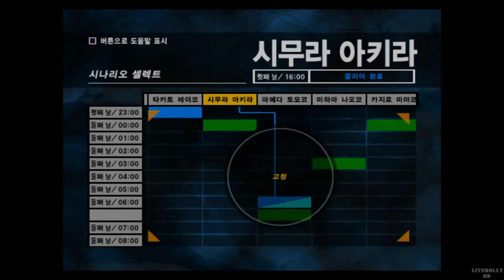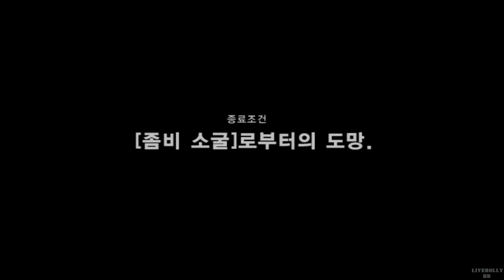Siren (サイレン) Walkthrough Part28 Singleplayer GamePlay - 사이렌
Siren Singleplayer GamePlay Part28 First Time (Kor Sub & Voice) PS2